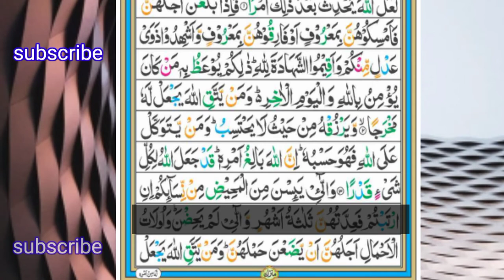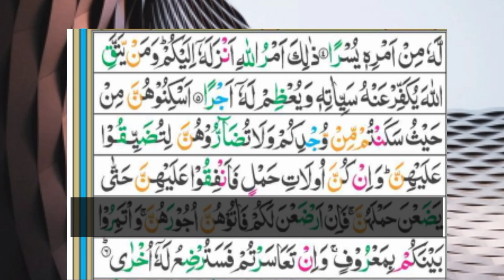Al talaq.(الطلاق).by nasrullah naqshbandi.part 1.(no copyright talawat).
beautiful tilawat of surah Al talaq.part 1. no copyright